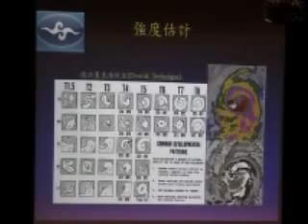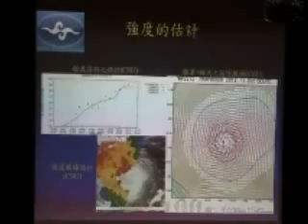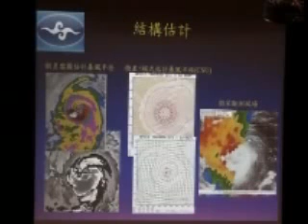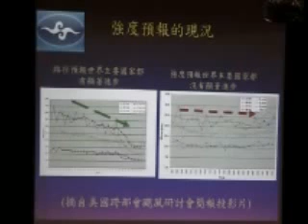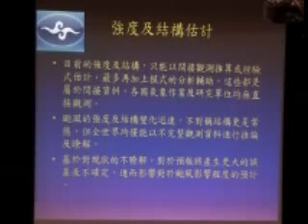2012 / 10 / 31 颱風路徑與強度預報的不確定性如何影響警報和整備機制 陳怡良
1.路徑預報
2.強度及結構估計
3.機率預報產品及應用
4.結論與討論